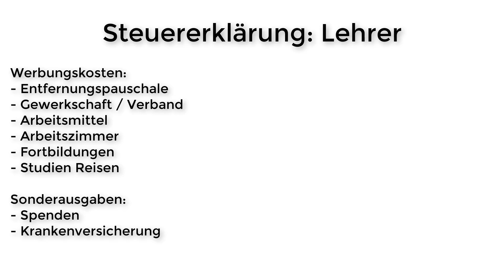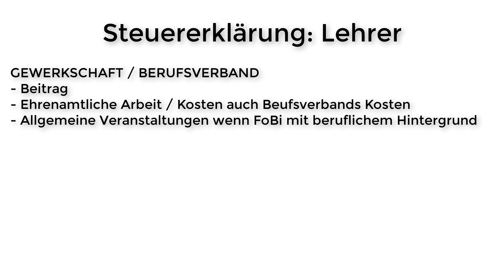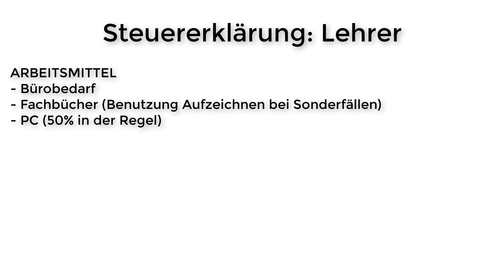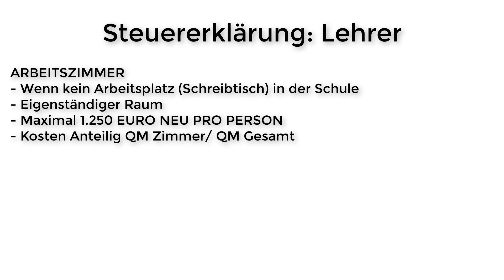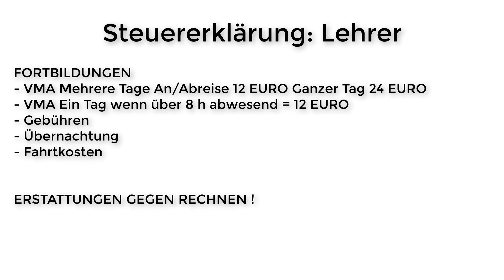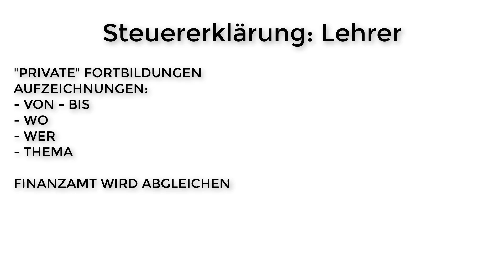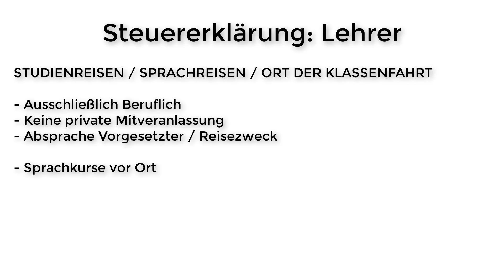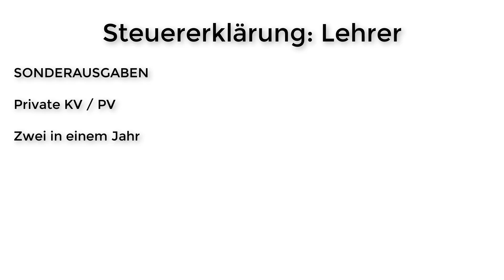Steuererklärung Lehrer | Was kann ein Lehrer absetzen?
In diesem Video zum Thema Steuererklärung Lehrer sprechen wir die Punkte durch die ein Lehrer absetzen kann. Es geht um die Software, das Unterrichtsmaterial, Arbeitsmittel, das Arbeitszimmer und Studienreisen von Lehrern. Ich hoffe Sie als Lehrer zum Thema Steuererklärung und was ein Lehrer absetzen kann zu bilden.

Job im Steuerrecht gesucht? Hier zu den Stellenanzeigen

Kennst du schon die DIGITALE Krankenversicherung Ottonova?  Diese kann ich mit gutem Gewissen empfehlen

Mein Buchtipp

Rechtlicher Hinweis:
Dieses Video und alle anderen Videos auf diesem Kanal sind keine Steuerberatung und sollen in keinster Weise eine steuerliche Beratung darstellen. Diese Videos sollen allein der allgemeinen Wissensvermittlung dienen.
Für Fragen und Hilfen zu ihrem Individuellen Steuerfall suchen sie bitte die Hilfe einer Person auf die nach Steuerberatungsgesetz beraten darf. Das sind z.B.: Steuerberater, Anwälte und Lohnhilfevereine.
Hier kommen sie zum amtlichen Verzeichnis der Bundessteuerberaterkammer in dem alle offiziellen Steuerberater in Deutschland verzeichnet sein sollten:
Bitte stellen Sie mir keine Fragen zu ihrem individuellen Einzelfall! Diese darf ich nach Steuerberatungsgesetz nicht beantworten.
Des weiteren prüfen Sie bitte alle Informationen auf Aktualität und Richtichkeit, ich über nehme keine Haftung für die Informationen, auch mir können Fehler bei der Produktion passieren.